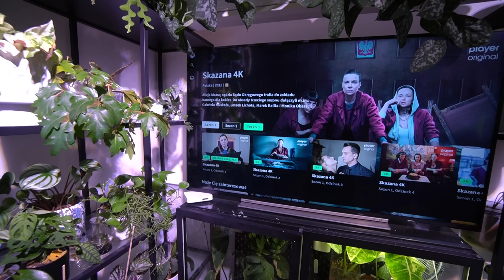PRZESRANY ODCINEK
SUSZARKA DO WŁOSÓW: (w tej aukcji należy kupić suszarkę i osobno końcówki do kręcenia, to jest bardzo dobra cena!)

NIE WSZYSTKIE LINKI SĄ LINKAMI AFILIACYJNYMI

SKRYTKA POCZTOWA
Karolina Kowalczyk
62-620 Babiak